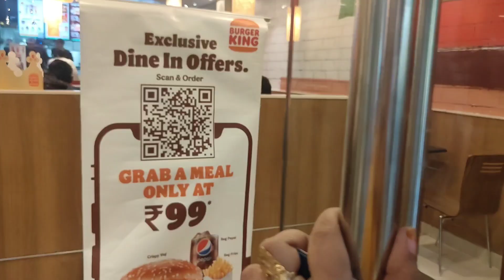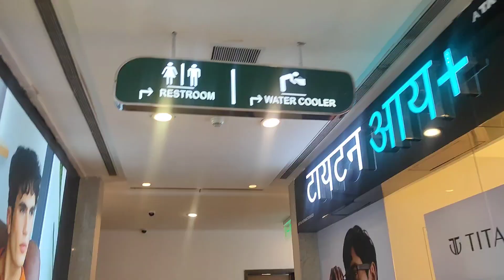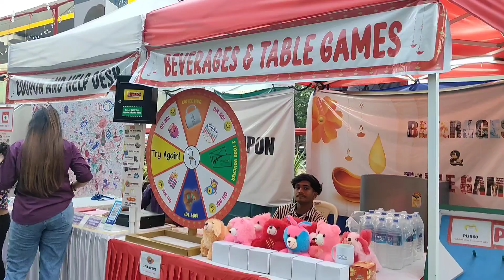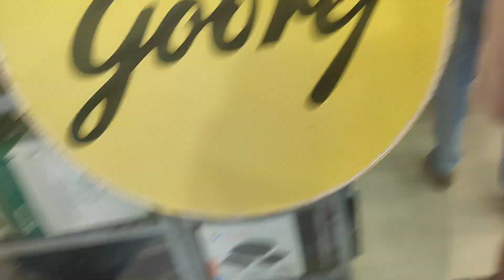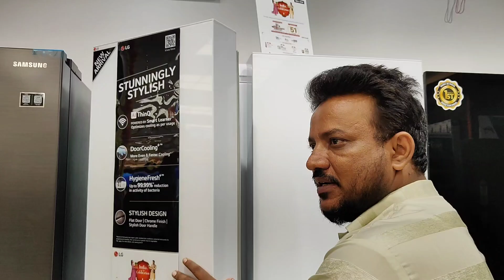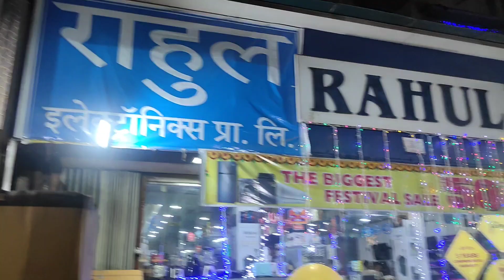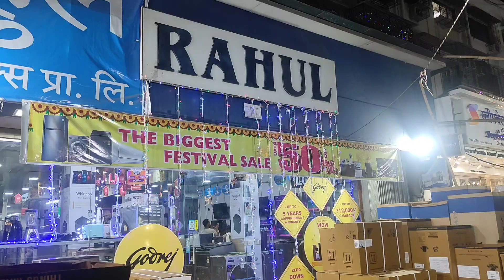Aaj Hum Gaye Dulhan Ka Jahez Lene Ke Liye | Dulhan Ke Liye Hum Ne Liye Fridge Washing Machine Aur Ac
Daily Routine
Bahen Ki Shaadi
Dulhan Ka Jahez
Hum Ne Dulhan Ke Jahez Ka Samaan Le Liya
Shaadi Vlog
Nanand Ki Shaadi
Daily Life
Daily Vlog